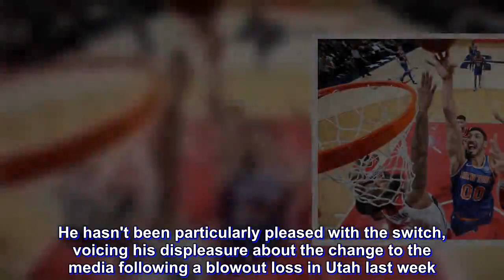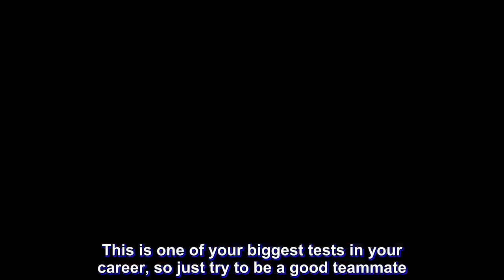Kanter not seeking trade from Knicks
New York Knicks center Enes Kanter has seen his playing time and role change significantly of late, going from a starting role for a good portion of the season to a reserve role of late. He hasn't been particularly pleased with the switch, voicing his displeasure about the change to the media following a blowout loss in Utah last week.

Kanter told reporters on Tuesday (Wednesday, Manila time) that he spoke with Knicks GM Steve Perry on Monday (Tuesday, Manila time). Per Kanter, though, the discussion with his boss did not center on a trade demand. Instead, the topics of conversation were Kanter's decreased role and the team's struggles of late.

“I did not ask for a trade, no,” Kanter said after Tuesday's (Wednesday, Manila time) 115-108 loss to the Denver Nuggets, writes Steve Popper of Newsday.

“I did not say, ‘Scott [Knicks GM Scott Perry], try and trade me.’ No I did not say that. Because I like it here a lot. And I probably won’t say to Scott’s face, ‘Scott I want to get traded.’ Because I like it here a lot. But again, in the end, we all are competitors, basketball players, in the end I like it here so much, but again I want to win. I want this team to get to the playoffs one day. This is my blood, man, I’m sorry. If anyone asks anything else, I’m not going to do it. I’m going out there to get a win every time.”

Last night (Wednesday, Manila time), Kanter finished with 17 points, 12 rebounds and two assists in 20 minutes off the bench. New York's loss dropped it to 9-29 as the Knicks have lost 13 of their last 14 games. Overall, New York has the second-worst record in the East (trailing only the 8-29 Cleveland Cavaliers) and is tied with the Phoenix Suns for the NBA's second-worst record.

Luke Kornet has taken Kanter's starting job, but Kanter has worked to support him even in his backup role.

“It’s just, all this anger and frustration is coming from losing,” Kanter said, per Popper. “It’s not fun to lose 12, 13, whatever in a row. It’s not fun. It’s just tough, man. But obviously I had a meeting with Scott. He just said, ‘You know, this is the growth. This is one of your biggest tests in your career, so just try to be a good teammate.’ That’s what I’ve been trying to do. Just help the young guys and try to be the best teammate you can be. So that’s what I’m trying to do. Again, this organization is paying me. I don’t want no free money. So every time I’m out there I’m going to try to get a win.”

Kanter was acquired from Oklahoma City in 2017 in exchange for Carmelo Anthony and underwent a stint earlier this season in which he came off the bench. That stretch, however, still saw the seven-foot big man average over 25 minutes per game. The former third overall pick of the 2011 draft is averaging 14.4 points and 10.6 rebounds per game while shooting 54.3 percent. The Knicks' defensive rating, however, is 5.3 points better when Kanter is on the bench.